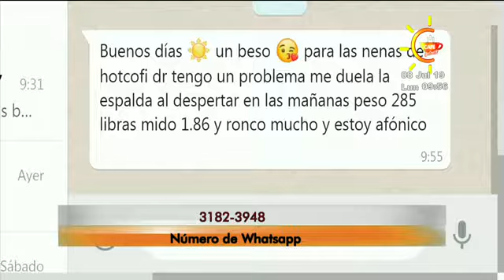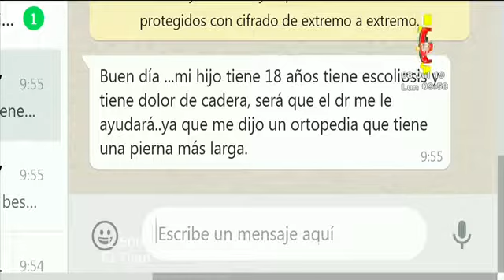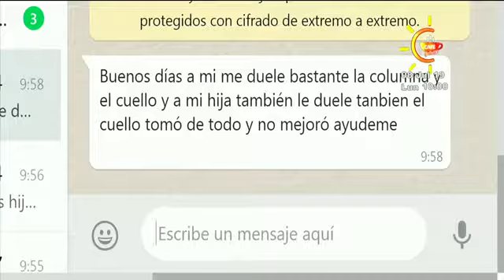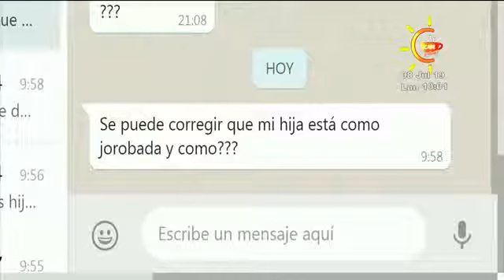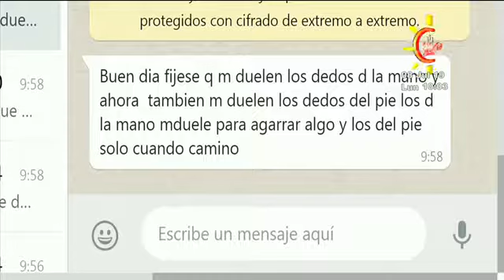Entrevista al Dr. Aldo Castillo, quiropráctico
Esta es una práctica que está reconocida por la OMS ▂▂▂▂▂▂▂▂▂▂▂▂▂▂▂▂▂▂▂▂▂